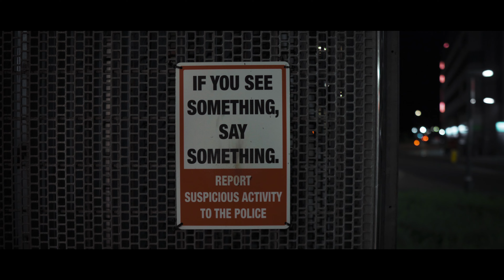Young Murta - Back Again [Music Video] | GRM Daily